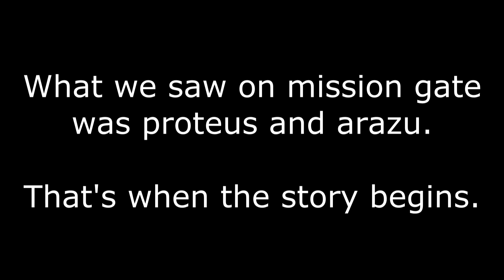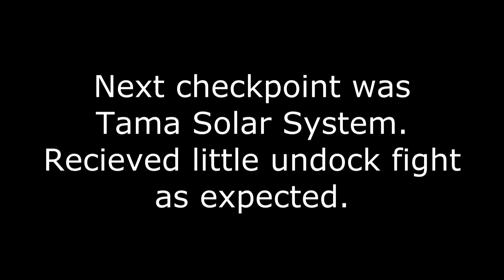Project.Mayhem. - roaming stuff 29.03.2015 pt.1 Hysera and Tama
Copule of fights from Hysera and Tama notreally sucsessful but interesting.